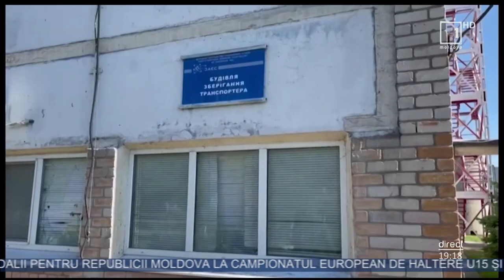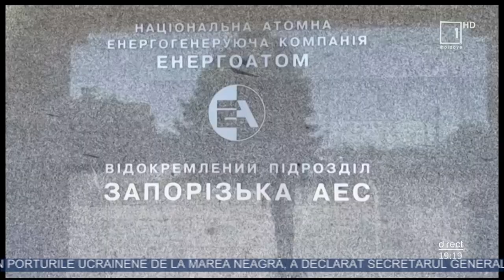Război în Ucraina: A fost convocat Consiliul de Securitate a ONU privind situaţia de la Zaporojie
În ce-a de-a 182 zi de război alarmele au sunat în aproape toată Ucraina. În noaptea de dinaintea Zilei Independenţei, ruşii au atacat cu rachete cinci zone din ţara vecină. Lovite au fost în regiunile Harkov, Dnepropetrovsk, Zaporojie şi Luhansk. Forţele militare ucrainene au distrus un nou depozit inamic de muniţie şi au atacat în Herson. Ruşii însă ar fi avansat uşor la est de Nikolaev. Kievul şi Moscova s-au acuzat reciproc despre pericolul unui accident radioactiv la centrala de la Zaporojie, în timp ce secretariatul general al ONU le-a cerut să înceteze orice activitate militară în jurul sitului, informează Moldova 1.